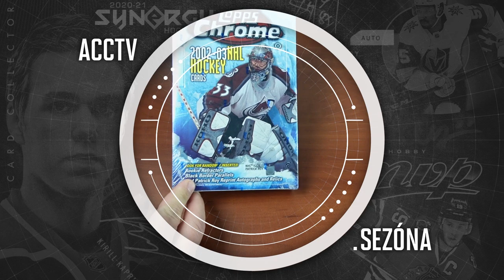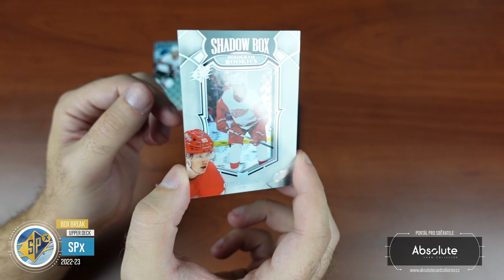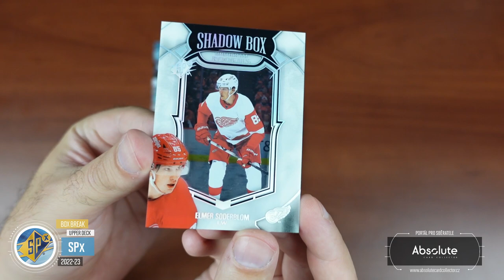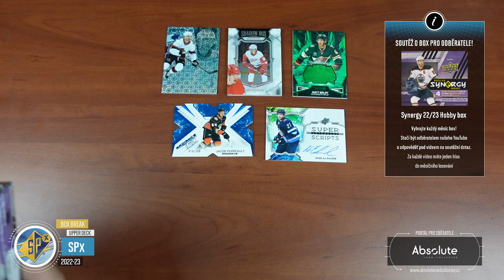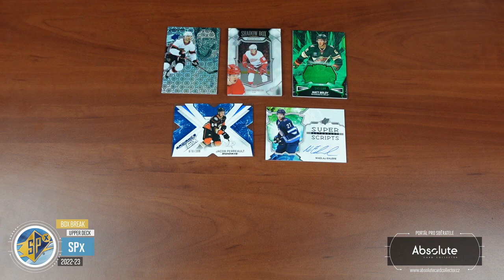ACCTV5.35 - Box Break: SPx 2022-23! Slušný podpis a parádní RC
Tentokrát nás čekají SPx, které naštěstí změnili styl 4 balíčků po jedné kartě a přidali pátou kartu navíc a vše vložili do jednoho balíčku jako u dalších podobných sérií.

Omlouvám se za zdržení, video mělo být zveřejněno 30. září. Proto i soutěžní otázka spadá do září.

SOUTĚŽ O BOX - TOTO VIDEO JEŠTĚ SPADÁ DO ZÁŘÍ!
Každý měsíc soutěžíme o jeden box! V září soutěžíme o Hobby box Upper Deck Synergy 2022-23! Můžete se účastnit pod jakýmkoliv videem vydaným v daný měsíc. Za každý podmínky splňující komentář pod videi získáte jednu pozici do losování.

Soutěžit můžete do 10. října. Pak vybereme vítěze!

Všechny karty z videa budou k dispozici na našem webu po zveřejnění tohoto videa. Karty budou vystaveny do aukcí, tak aby měl každý šanci si je koupit. Najdete je v sekci tržiště! Pro nákup vám stačí FREE účet.

Použitá hudba ve videu:

Intro:
ONLAP - Rock Ain't Dead